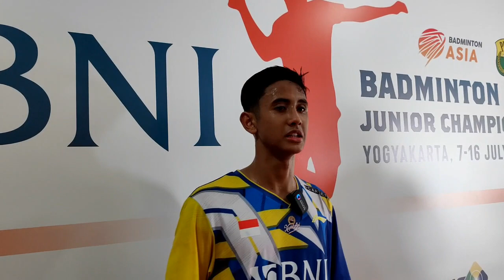Alwi Farhan Tambah Poin Indonesia. Ini Wawancaranya (AJC 2023, INA vs CHN)